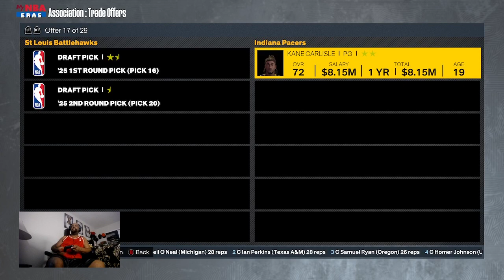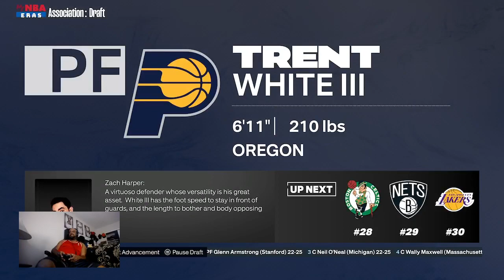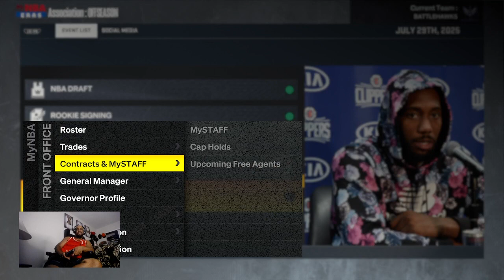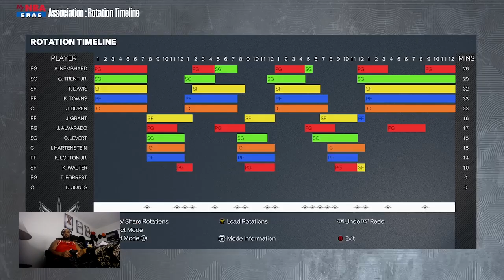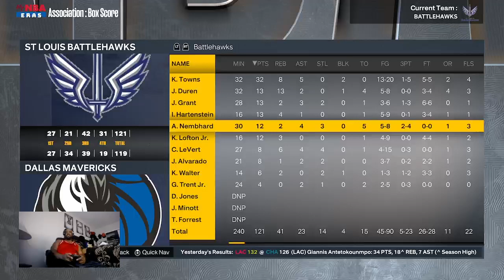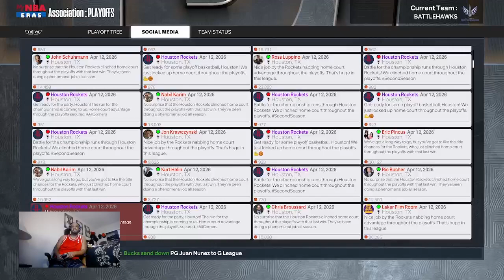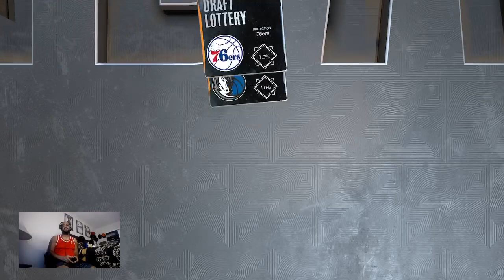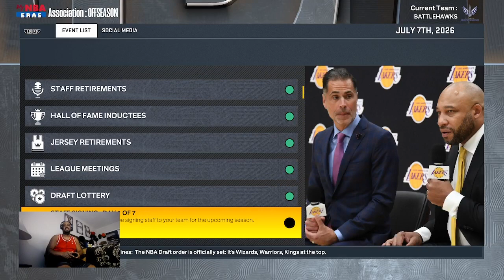NBA2K23 My Era Season #4